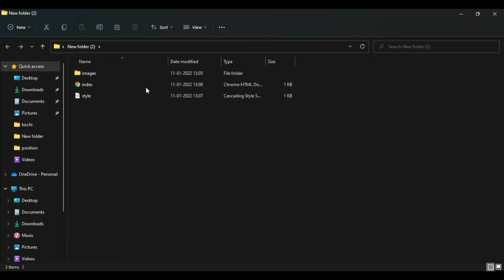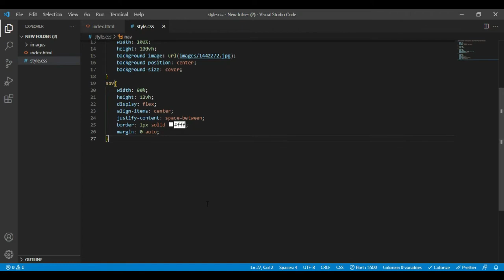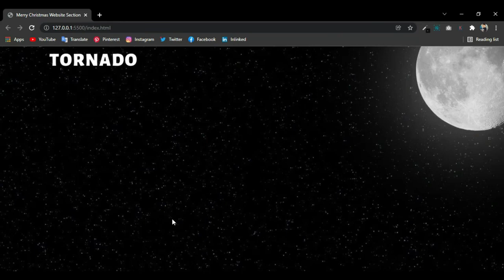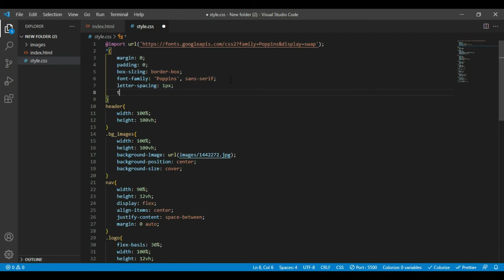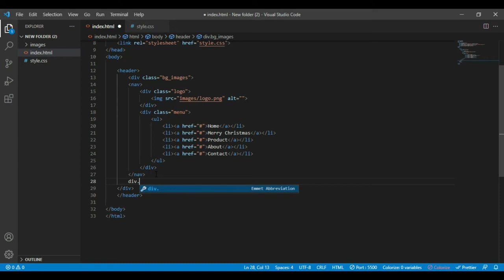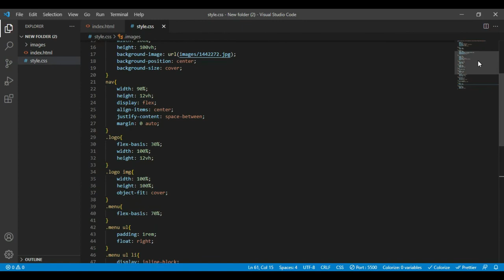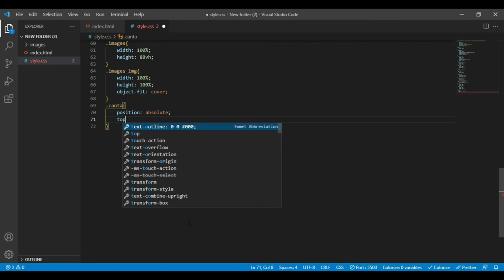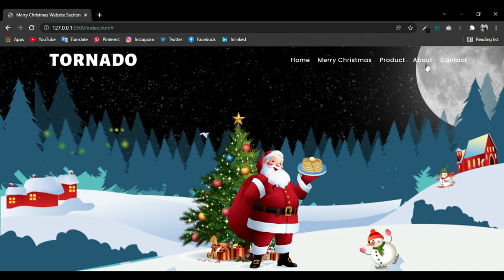How To Make A Christmas Website Design HTML, CSS Step By Step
--- Creative Contents ---